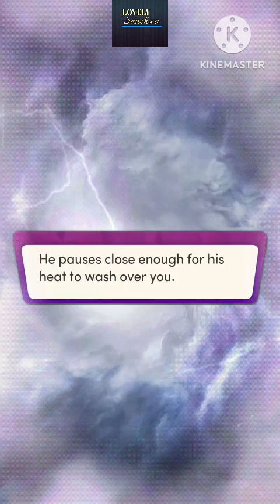Chapters Interactive Stories : Enthralled By The Viking Lord | Chapter 9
𝐓𝐡𝐞 𝐒𝐡𝐚𝐝𝐨𝐰 𝐏𝐫𝐢𝐧𝐜𝐞'𝐬 𝐋𝐞𝐭𝐡𝐚𝐥 𝐊𝐢𝐬𝐬 by L.K. Moon! 💋😍

Rebellion has swept through the streets of Paris and you crave revolution. But you never expected a craving of a different kind — the sharp kiss of Lucien, the secretive, seductive prince who lusts for your body... and your blood. Will he lead you to your doom? Or will he be the key to a freedom you've never even dreamed of?